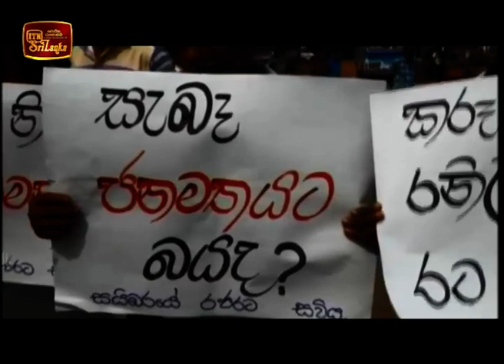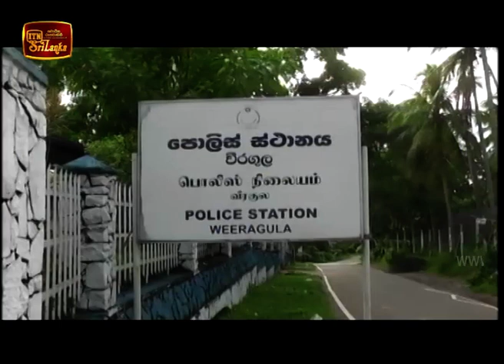ITN News 2018-12-07 | 12.00 PM